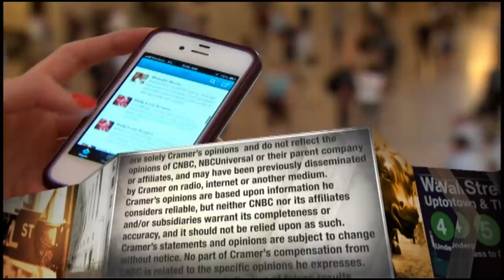Hormel CEO: China business rebounded — 'There is another side to this'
Hormel CEO Jim Snee told CNBC's Jim Cramer to "look to China and see that we can and will come out" the coronavirus outbreak after the company's factories open back up.